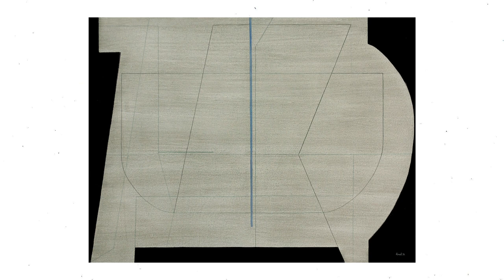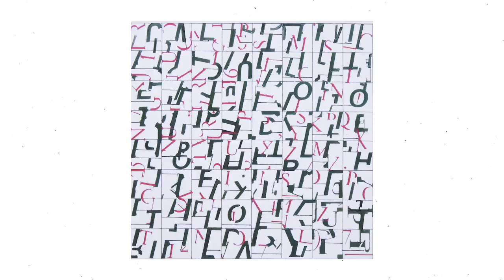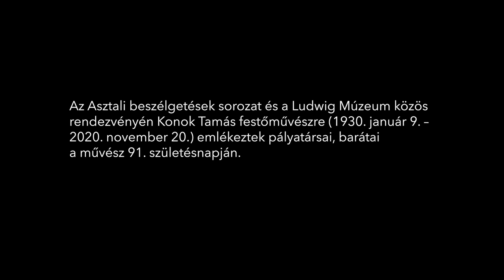In memoriam Konok Tamás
Az Asztali beszélgetések sorozat és a Ludwig Múzeum közös online rendezvényén a Nemzet Művésze címmel kitüntetett Kossuth-díjas festőművészre, Konok Tamásra (Budapest, 1930. január 9. – Budapest, 2020. november 20.) emlékeznek pályatársai, barátai a művész 91. születésnapján.

Résztvevők: Fabényi Júlia, Fabiny Tamás, Galambos Ádám, Klimó Károly, Matzon Ákos, N. Mészáros Júlia, Pataki Gábor, Radnóti Sándor, Spiró György, Szipőcs Krisztina.

A felvétel a Ludwig Múzeumban megrendezett Vers l’infini című Konok Tamás életmű-kiállításon készült.

Készítette: Galambos Ádám, Rosta Ilona, Rosta József, Szipőcs Krisztina.

A tárlat a járványügyi intézkedések miatti zárvatartást követően 2021. március 14-ig tekinthető meg.